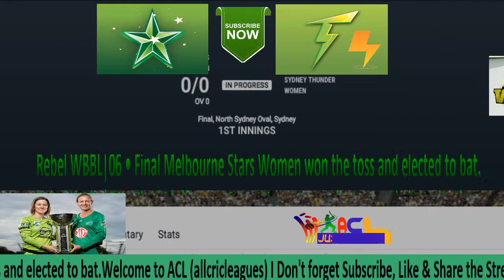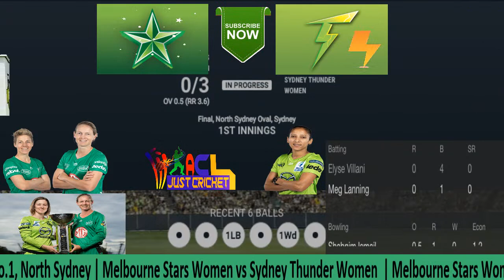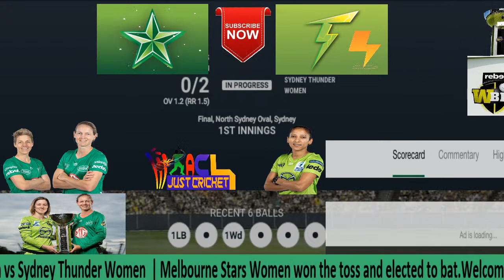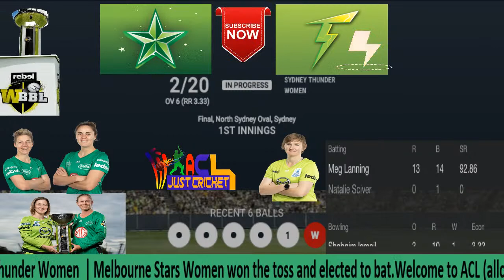Women's Big Bash League Live, MLSW vs SYTW LIVE, Final WBBL LIVE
Women's Big Bash League Live, MLSW vs SYTW LIVE, Stars vs Thunder Live, Final  WBBL LIVE Scorecard & LIVE Commentary

LIVE : Women's Big Bash League 2020 | Final | Melbourne Stars vs Sydney Thunder Live Streaming | WBBL 2020 LIVE | MLSW vs SYTW Live | Melbourne Stars Women vs Sydney Thunder Women Live Streaming | 28 Nov 2020 | Big Bash Women 2020 | Cricket 19 Gameplay |

Teams :
STARS Meg Lanning (c), Elyse Villani, Mignon du Preez, Natalie Sciver, Annabel Sutherland, Katherine Brunt, Erin Osborne, Alana King, Tess Flintoff , Nicole Faltum (wk), Sophie Day
THUNDER Tammy Beaumont, Rachel Trenaman, Heather Knight, Rachael Haynes (c), Phoebe Litchfield, Sammy-Jo Johnson, Tahlia Wilson (wk), Hannah Darlington, Lauren Smith, Shabnim Ismail, Sam Bates

Live Women's Big Bash League T20 Melbourne Stars WOMEN v Sydney Thunder WOMEN Live Cricket Score

WBBL LIVE FINAL | Melbourne Stars Women vs Sydney Thunder Women, Final
MSW VS STW LIVE, Final Women Big Bash League STW VS MSW LIVE

Women's Big Bash League Live, MLSW vs SYTW LIVE ,Stars VS Thunder LIVE ,Final WBBL LIVE